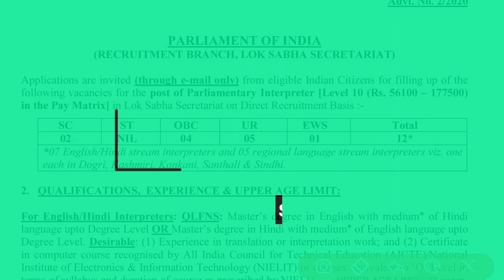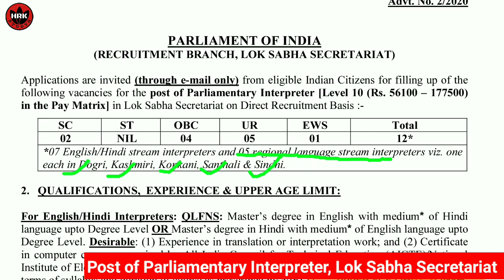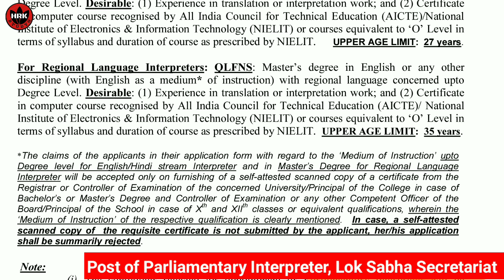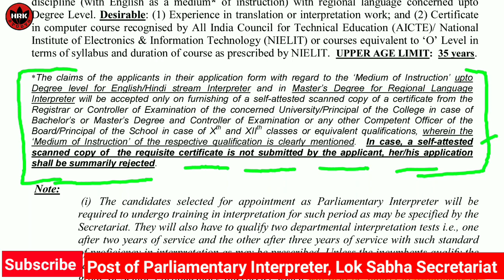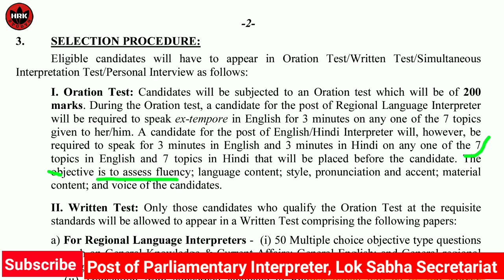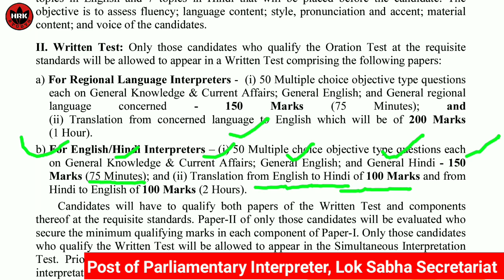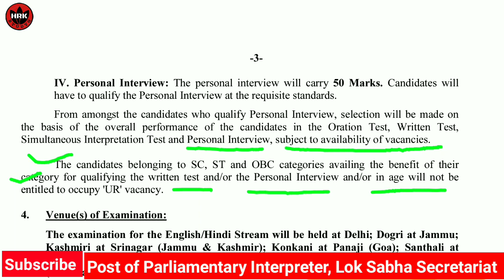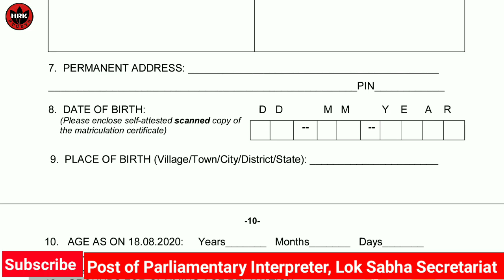Translator & Interpreter Vacancy in Lok Sabha Secretariat | English/Hindi & Regional Languages